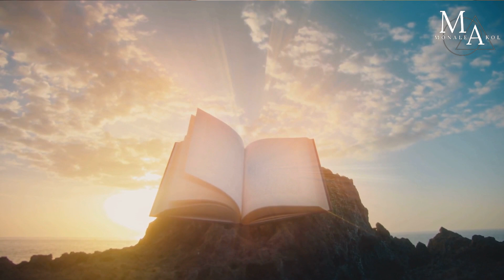Teaching Our Kids to Discern Danger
It's important to teach our kids the importance of following their intuition and that you as the parent are aware that it is not only strangers that hurt kids but people known to them do that as well.  And if they find themselves in such an unfortunate position they should tell the parent/caregiver.